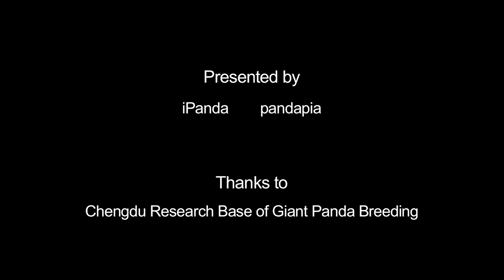【Be A Panda Keeper】Participant Tan Boyang - A Calm And Steady Boy From Sichuan | iPanda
Sichuan native Tan Boyang is the only one from the giant panda's hometown among all the 12 participants. He thinks the giant panda is a bridge that connects eastern and western cultures. Working as an acupuncturist on a passenger liner, he wants to contribute his own effort to help foreigners to get a better understanding of China. As a big brother on the team, can he lead the team to win the challenges? Please keep watching Be A Panda Keeper to find out.

In 2019, iPanda initiated the Worldwide Giant Panda Keeper Volunteer Program for panda fans. 12 finalists to the program were invited to Chengdu to learn about panda care and experience a panda keeper’s work. How are their performances? Let’s find out!